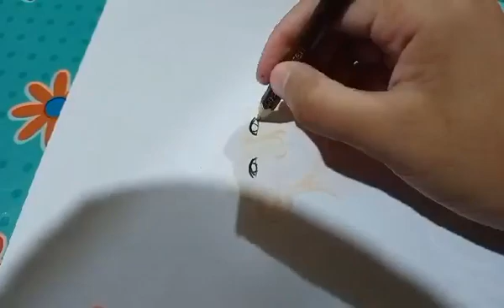drawing shuyang (boysotry)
thank your very much